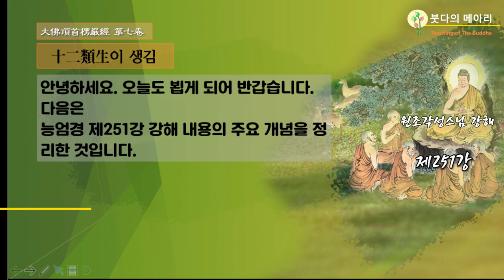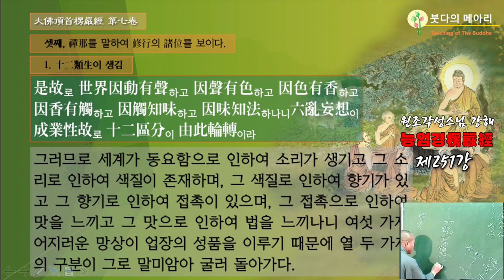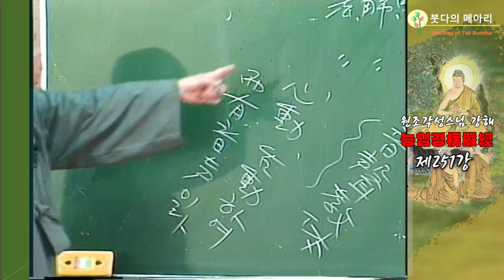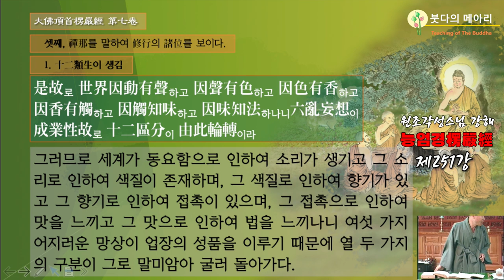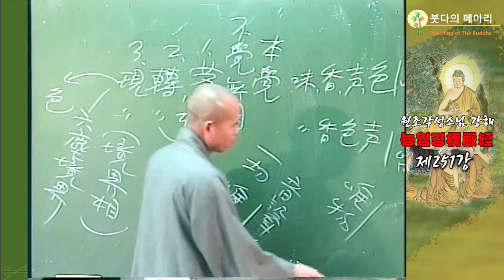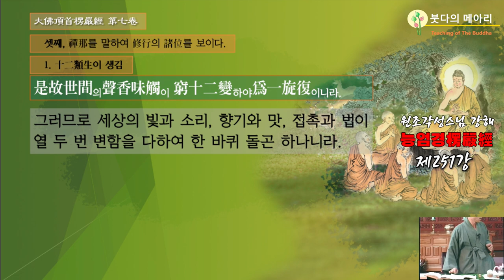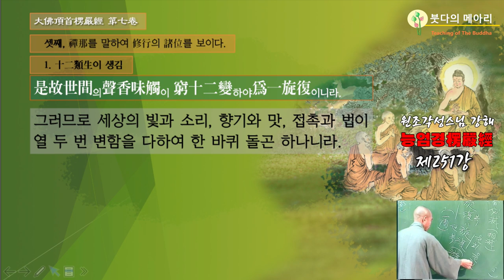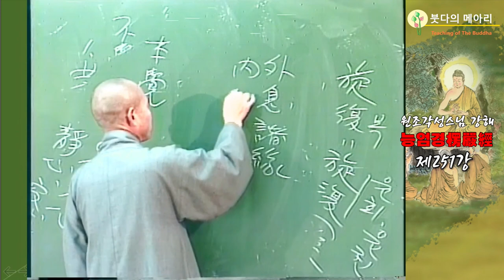각성스님 강해_능엄경 제251강 / 12류생이 생김 _ 세상의 빛과 소리, 향기와 맛 접촉과 법이 열 두번 변함